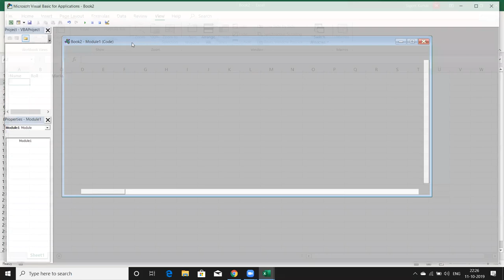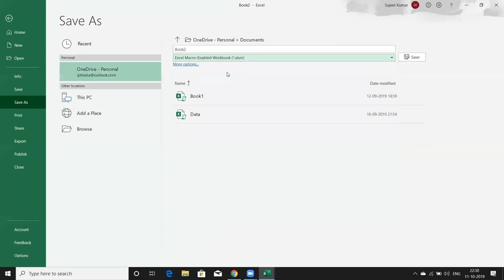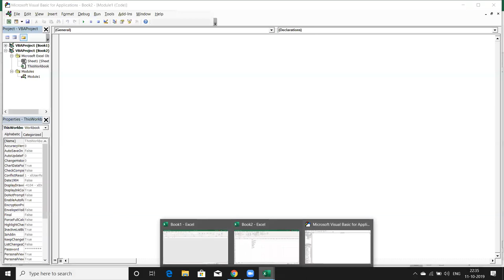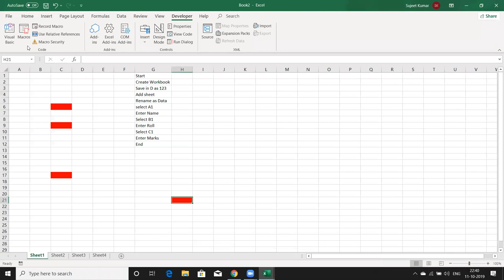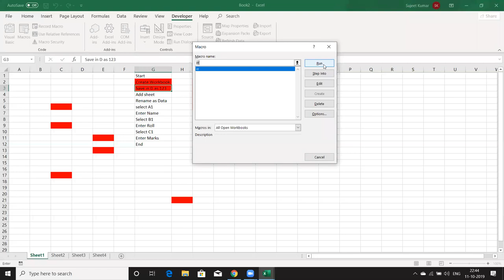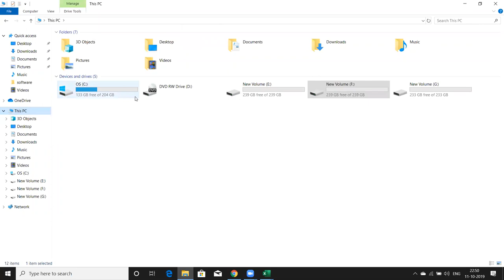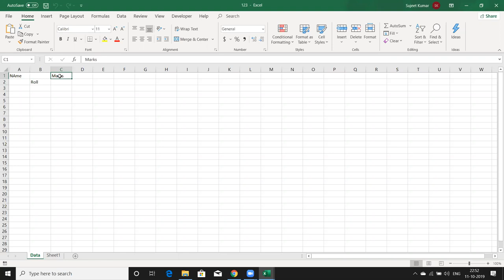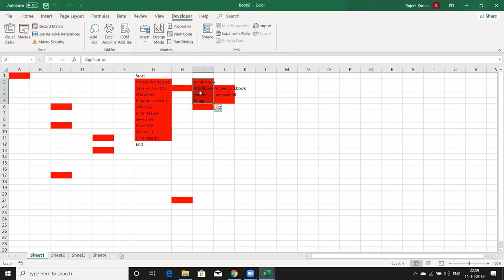VBA Macros Class Day -2 Learn Online VBA Call +91 8802579388